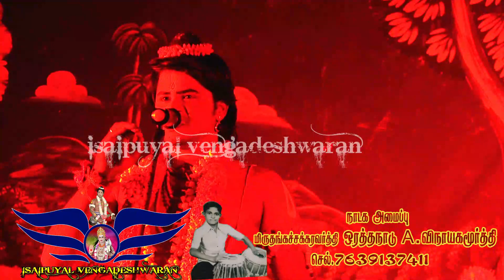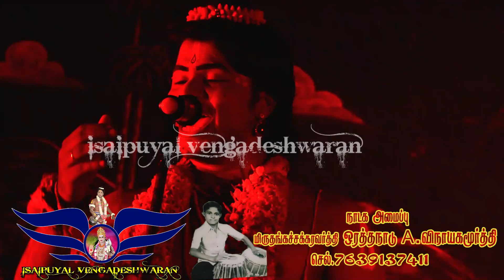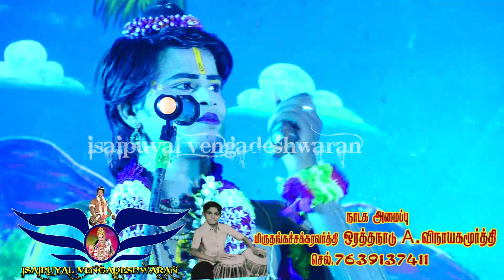04:09:2021 இசைபுயலின் உள்ளத்தில் நல்ல உள்ளம் பாடல் காரிக்கோட்டை நாடகம்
காரிக்கோட்டை_நாடகம்_2021_பகுதி6(3)